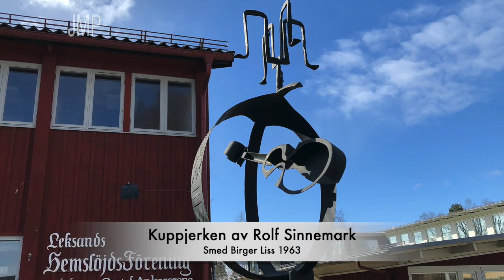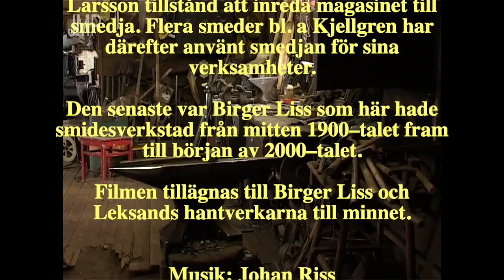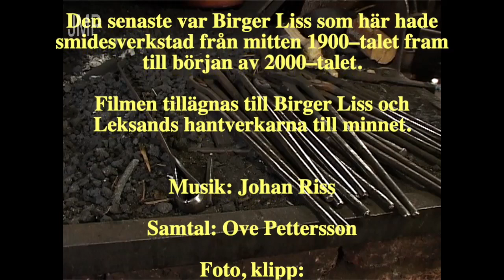Leksad, Noret, - Smedjan, Birger Liss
Leksad, Noret, - Smedjan,   Smideverkstad Birger Liss 2002. Filmen tillägnas till minnet av Birger Liss och leksands hantverkarna JM.